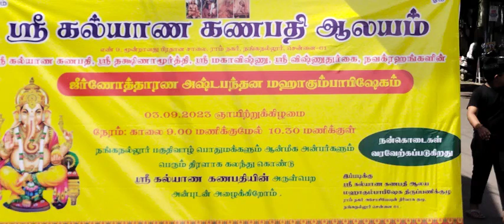Kalyana Ganapathy Kovil Kumbabhishekam at Ram Nagar, Nanganaiiur.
kalki web yv